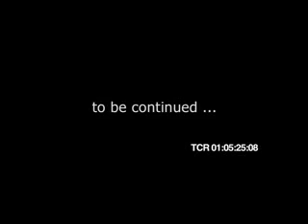The Warzone - Damn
The Warzone is a West coast rap group consisting of Goldie Loc, MC Eiht, and Kam. The group was born when Snoop Dogg brought the three together, after being unable to find them deals as separate artists, and started production on their album.[1] According to Goldie Loc, who spoke to Westcoast rap news the group has already recorded about 13 tracks and is looking for a distribution deal.[citation needed] They made their debut on Snoop Dogg's Tha Blue Carpet Treatment